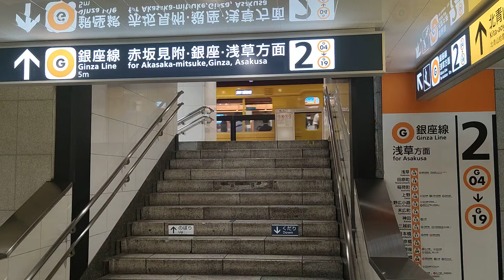464.青山一丁目駅に到着する東京メトロ銀座線1000系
2022年7月6日20時04分頃
半蔵門線との乗り換え駅である青山一丁目駅ですが、半蔵門線との乗り換えですと表参道の方が便利です。ですが趣きがあって青山一丁目駅で乗り換えもたまには良いと思います。